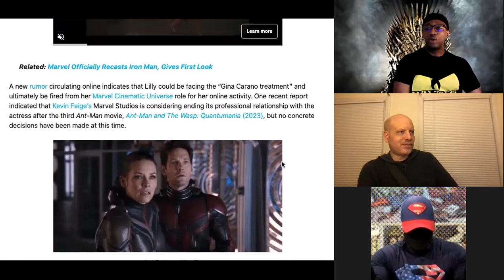Evangeline Lilly - Almost Cancelled by Marvel Cinematic Univers?